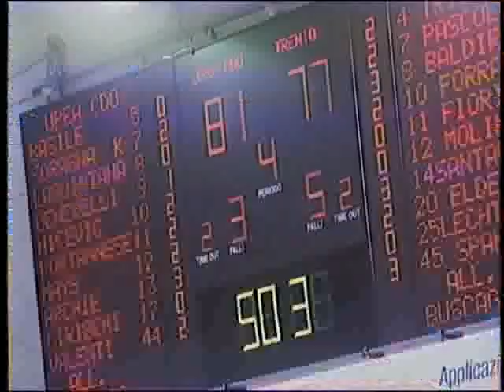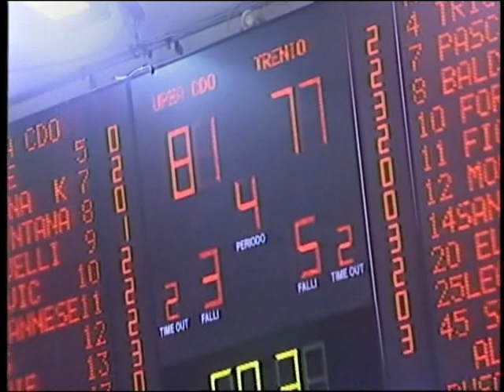LNP TV . Upea Capo d'Orlando - Aquila Basket Trento - Il finale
Le ultime azioni della partita tra Upea Capo d'Orlando e Aquila Basket Trento, ventisettesima giornata Adecco Gold